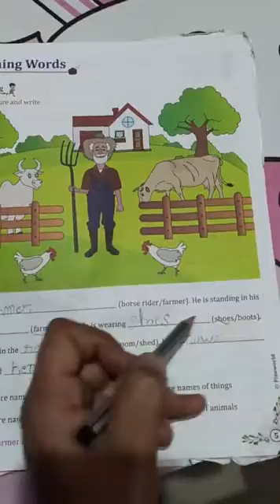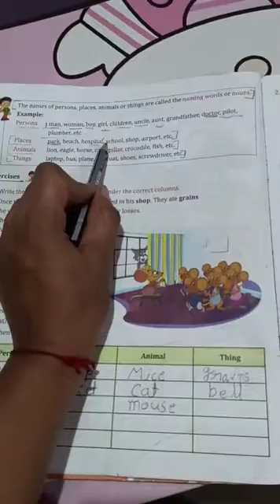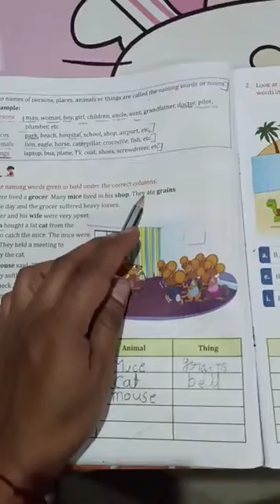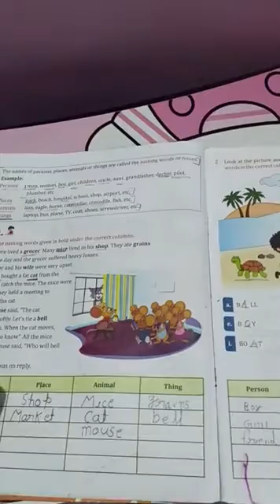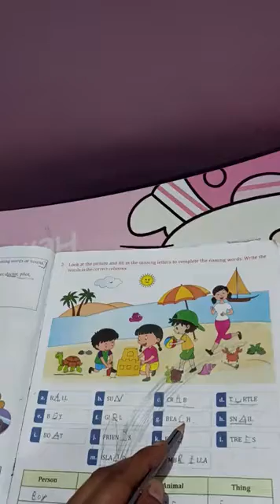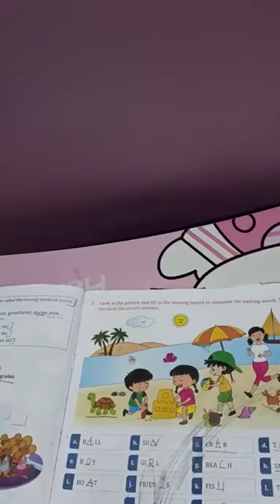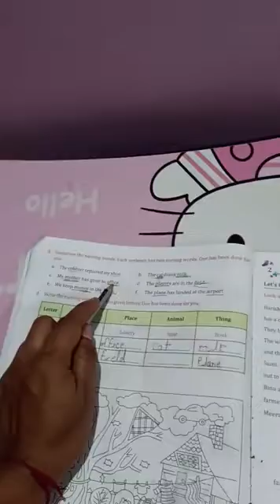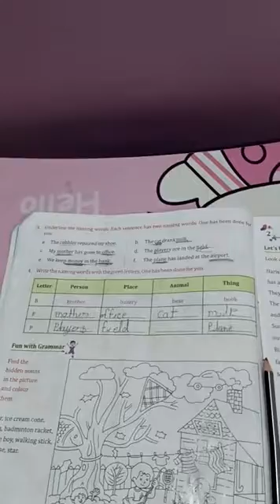2std##noun###defination of the noun####define the noun####defination of nouns